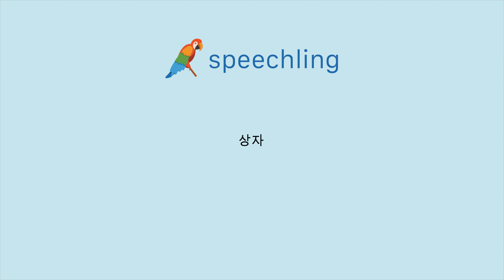독일어로 "상자" 말하는 법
남자 목소리 :
Kiste

여성 목소리 :
Kiste

남성 음성 번역 :
상자

여성 음성 번역 :
상자